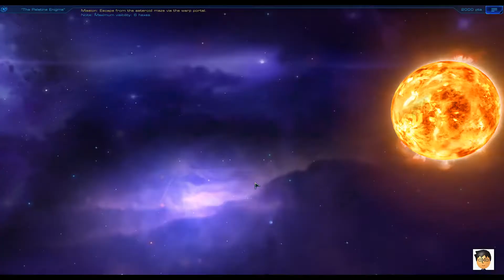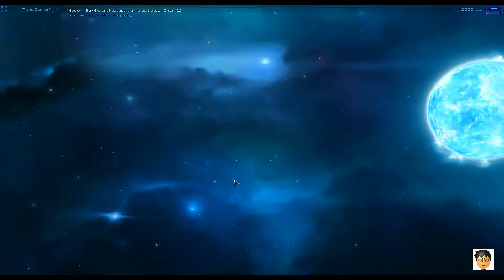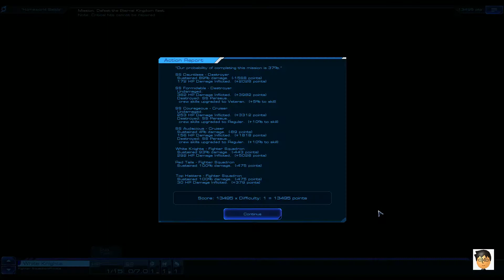Let's Play - Sid Meier's STARSHIPS: United Federation -Episode I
Difficulty: Easy
Opponents x4
United Federation